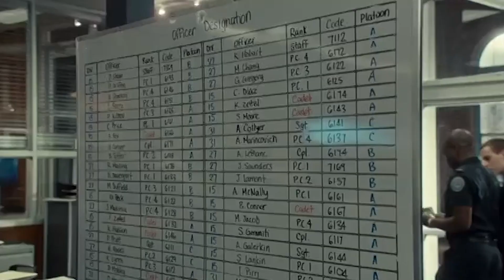"Serve, Protect & Don't Screw Up" | Rookie Blue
Back at 15 Division, everyone's nervous for change. Dov is now a detective-in-training. Traci is heading up Guns & Gangs. Oliver is back as a staff sergeant. Chloe's just happy she’s staying put. While Andy, Chris and Gail will be training rookies. Oliver gives his final morning briefing. It’s time to get to work: serve, protect and don't screw up!

From Season 6 Episode “74 Epiphanies”: Andy is carjacked on the way to her wedding to Sam, Traci is promoted to Detective Sergeant, Dov is promoted to Detective-in-training, Oliver regains his position as Staff Sergeant, and Nick and Duncan leave 15.

Welcome to the OFFICIAL Rookie Blue YouTube channel! Follow your favourite five rookies as they graduate from the academy and begin their tough new lives on the Toronto Police 15 Division. Enjoy the show's best moments all in one place, as these rookies learn to deal with not only their duties as police officers but also the problems and expectations of their families and friends. Training's over, life begins...